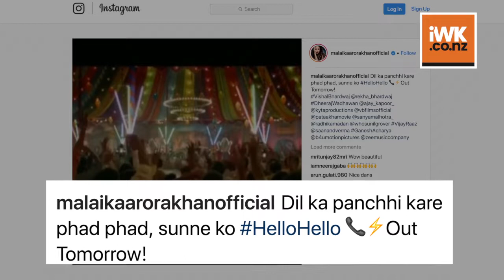SEXY Malaika Arora in 'Hello Hello' song | Pataakha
Malaika Arora has given some hit blockbuster item numbers in movies in the past and now the sexy lady is back again with yet another scintillating track titled 'Hello Hello'. Releasing the first look and a teaser video on various social media platforms, the song already has grabbed immense attention. The song however features in the movie 'Pataakha' that sees Dangal girl Sanya Malhotra and television famed Radhika Madan in their powerful, rugged-rustic look as the lead actors.